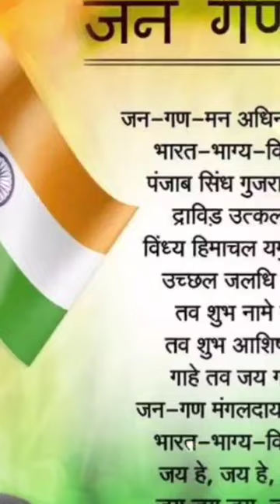All National Symbols of India 🇮🇳 | List of National symbols